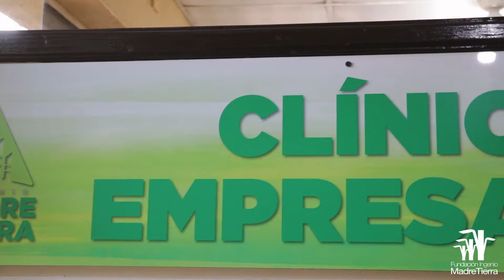Ingenio Madre Tierra forma parte del proyecto de clínicas médicas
Ingenio Madre Tierra de Grupo Campollo se une al IGSS para brindar atención médica de calidad en beneficios de sus colaboradores. Se han organizado campañas de vacunación y prevención dentro de la empresa.